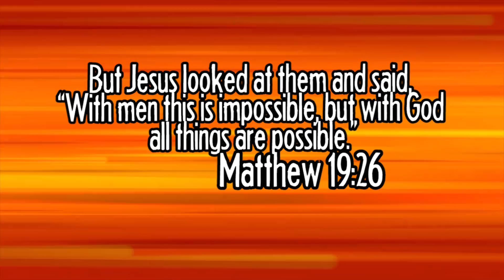GOTTA SAVE ETHAN | Resident Evil 7 Gameplay Part 15 [Full Game Playthrough]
In this episode of Resident Evil 7 on PS4, we continue playing as Mia, who is now trying to save Ethan from Eveline.

Resident Evil 7: Biohazard[a] is a survival horror video game developed and published by Capcom. The game was released worldwide for Microsoft Windows, PlayStation 4, and Xbox One in January 2017, with the PlayStation 4 version having support for the PlayStation VR headset. It is the eleventh entry in the Resident Evil series, and the first main series installment to be played from a first-person perspective. Resident Evil 7 was announced during Sony's presentation at E3 2016 in June. A playable gameplay teaser titled Beginning Hour was released to the PlayStation Store the same day.

The player controls the protagonist, Ethan Winters, from a first-person perspective. Unlike most previous Resident Evil protagonists, Ethan is a civilian who does not offer much in terms of combat skills. Despite this, he has access to a variety of weapons including pistols, shotguns, axes, flamethrowers, explosives and chainsaws at his disposal against enemies including the Baker family, and a newly introduced type of creature known as the "Molded".

The gameplay opts for a more traditional survival horror experience. Unlike many of its recent predecessors, the game focuses more heavily on horror than action.[ Other notable mechanics of previous Resident Evil games, including puzzle-solving, resource management, healing herbs and item boxes also play a vital role in the game. Quick time events, on the other hand, are entirely absent.

The PlayStation 4 version of the game is also playable from start to finish in VR using the PlayStation VR headset, with the core gameplay mechanics remaining identical between both mode

HERE ARE THE PLACES WE CAN BE FRIENDS:
Snapchat! YuBplays